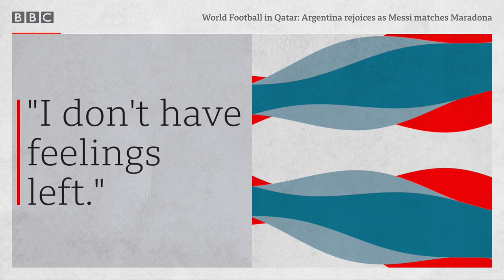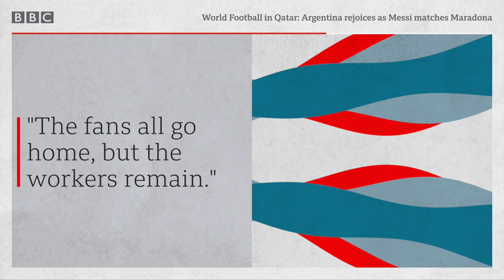Argentina rejoices as Messi matches Maradona, World Football - BBC World Service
Argentine journalist Francisco Canepa, and delirious Argentina fans, reflect on an incredible World Cup final.

We also hear from Ambet Yuson, General-Secretary of Building and Woodworkers International, who since 2016 has been working with FIFA and the Supreme Committee. He makes a heartfelt plea to football fans and players not to forget the migrant workers.